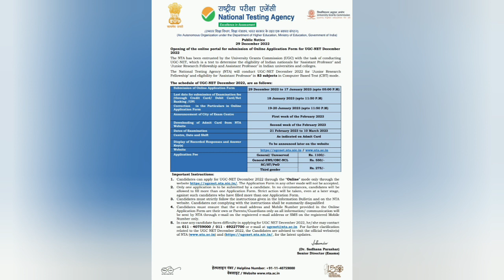NTA NET l National eligibility test Full information